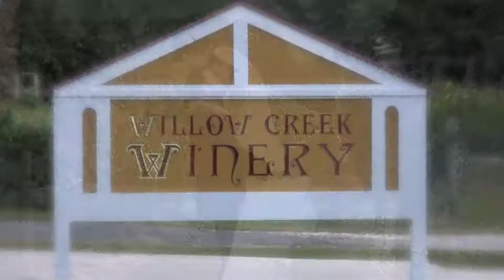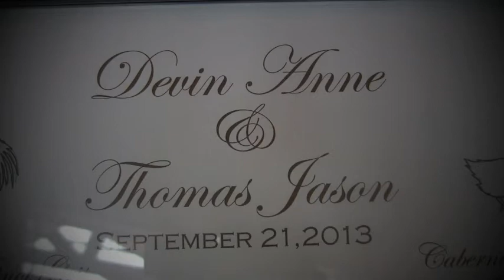Our Lady of Angels / Willow Creek Winery